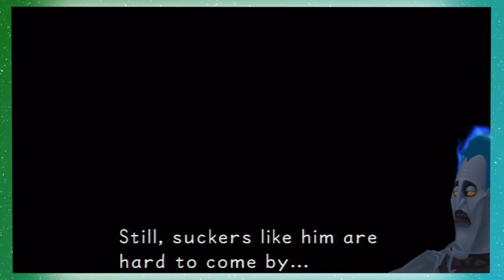Kingdom Hearts // 10 "Coliseum" // DLC Tess & Ben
Or just do you!